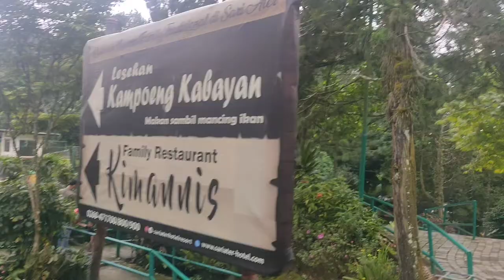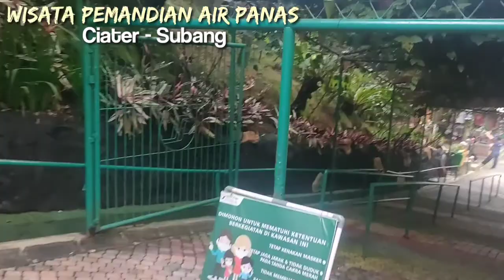WISATA SARI ATER - CIATER SUBANG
Destinasi wisata...
Pemandian air panas
SARI ATER - Ciater Subang